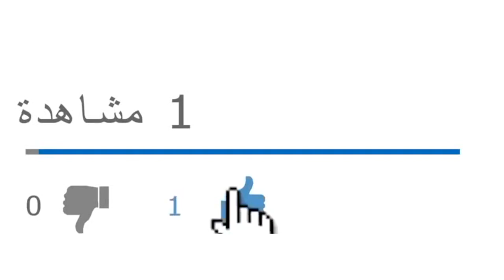تأييد وزير الخارجية الفرنسي لدستور لعرابة المعروض على استفتاء شعبي تدخل مرفوض وملفوظ